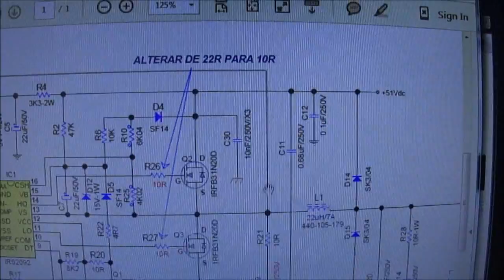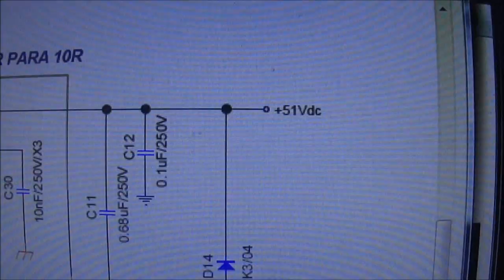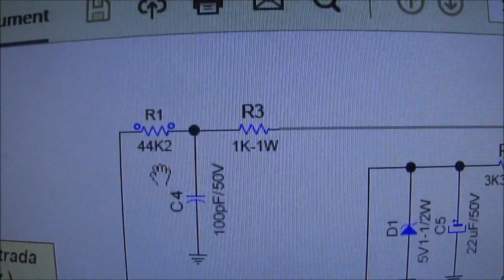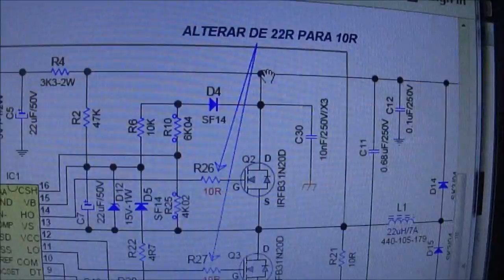Defeito e conserto Caixa amplificada Ciclotron Max Prime D1000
O TDA8950J é um bom amplificador classe D porém, a placa desenhada pela Ciclotron nessa caixa, deixa a desejar. Nesse conserto, fiz alterações no aparelho que no meu entender evitarão o famigerado "RETORNO"